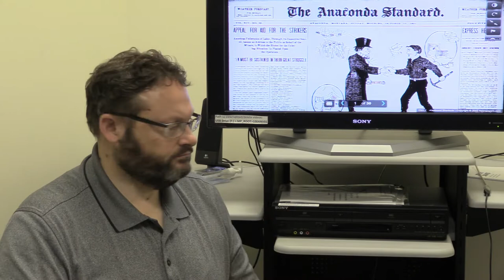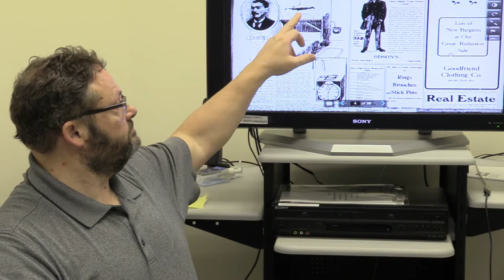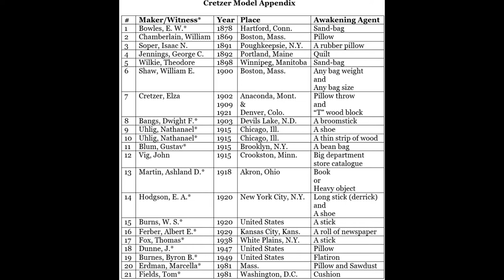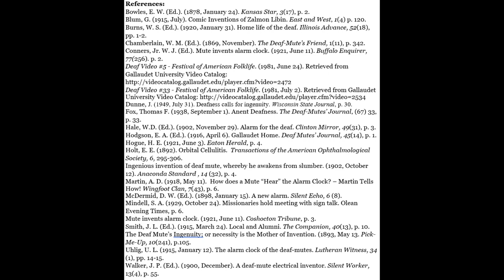Deafmade Alarm Clock Contrivance: "Cretzer Model"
This Model was made famous by a deaf man from Anaconda, Montana, named Elza Cretzer.  Hundreds of articles were published about Cretzer's invention in America in the early 20th century.

The Cretzer Model is representative of all similar constructions.  Its most distinctive characteristic is the "7" figure, or "hangman" game, made by the outline of a string from an alarm key below to an awakening agent above.

The second characteristic is the awakening agent, usually a pillow, suspended from ceiling.

The third one, a small object, such as a set of pulleys or eye socket screws.

Lastly, the awakening agent is dropped directly onto the sleeper's body, and, in some cases, to the floor.

Cretzer Model is the granddaddy of all Deafmade alarm clocks.